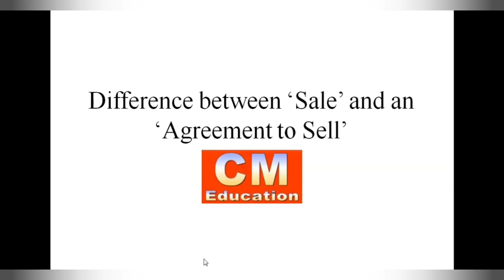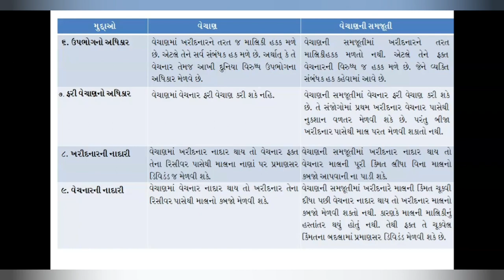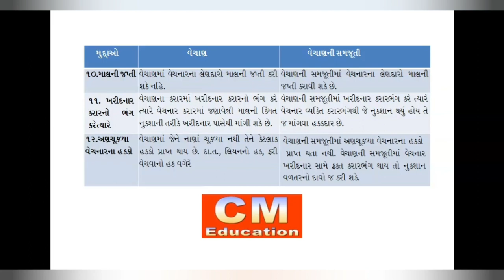Difference between 'Sale' and an 'Agreement to Sell'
In this video learn the difference between sale and an agreement to sell.